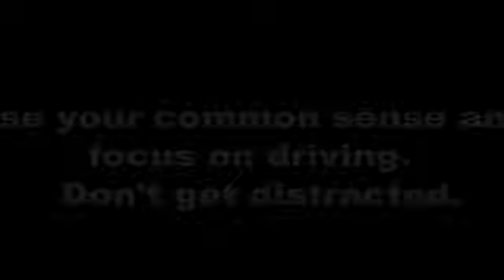One Way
This is Fernando Soler's entry into the massDOT "Safe Streets, Smart Trips" High School Video Contest